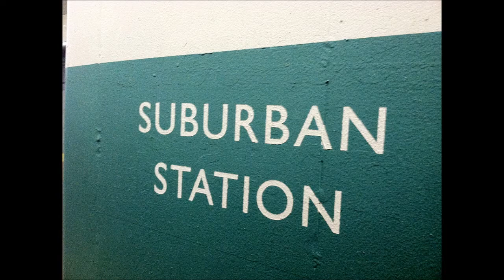SEPTA Regional Rail Trains at Suburban Station